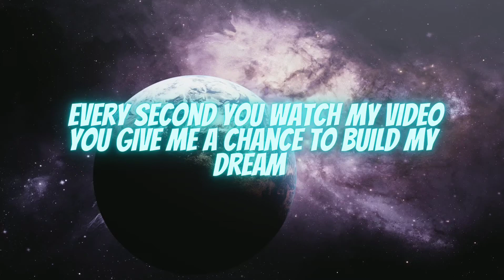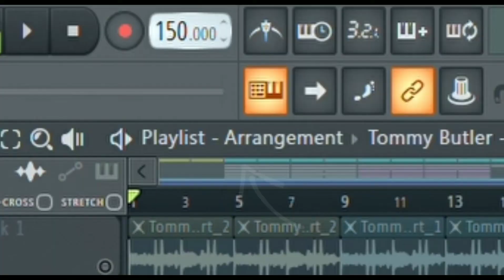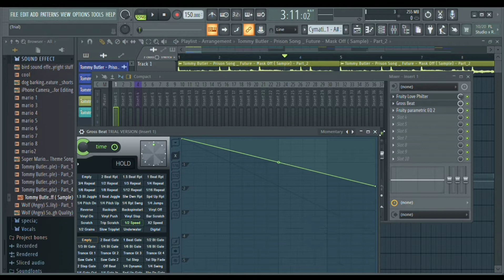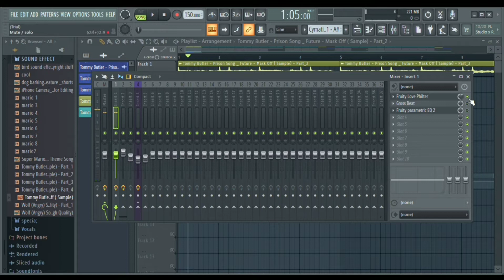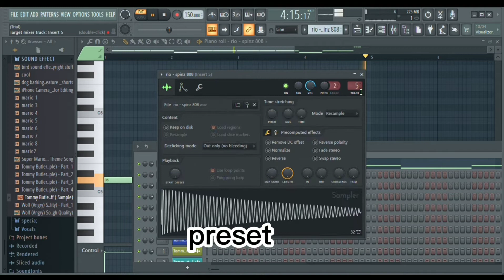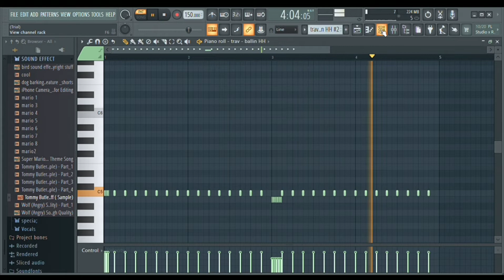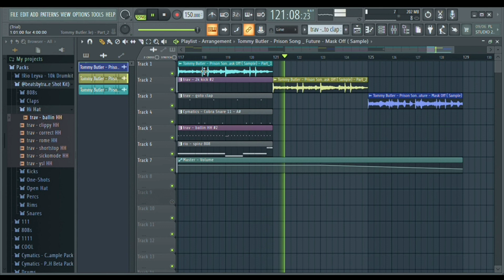Hướng Dẫn Làm Beat " Mask Off - Future " Chi Tiết | Mask Off - Future Tutorial | FL Studio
Welcom To My World
Nếu mọi người có câu hỏi gì thì hãy contact mình nhá mình rất sẵn lòng giúp mọi người cũng như lắng nghe ý kiến mọi người .